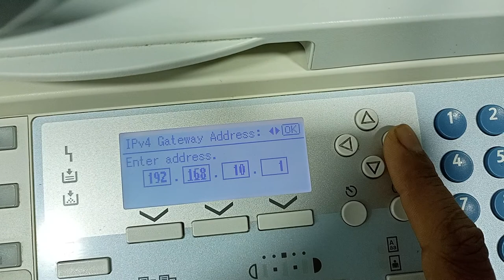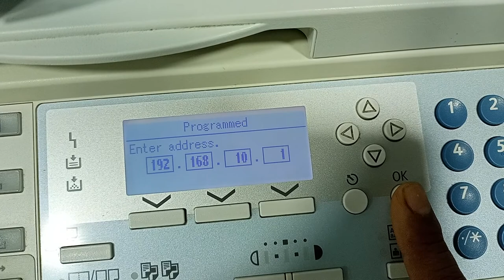Ricoh MP 201 inter IP